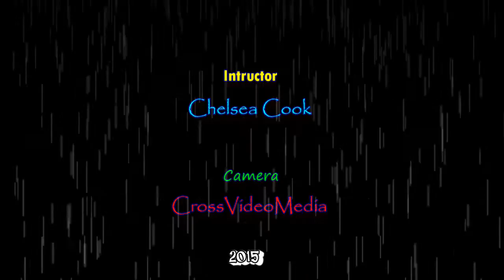Dynamic Dolphins 2015